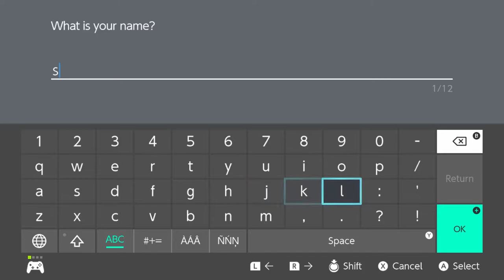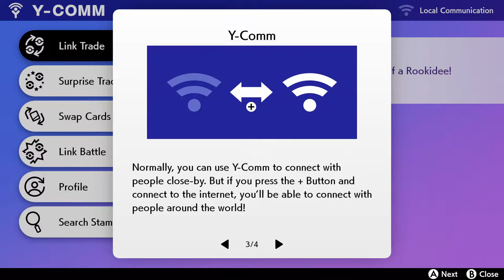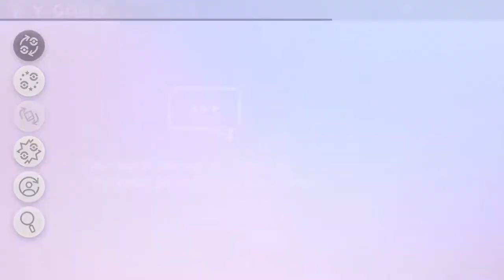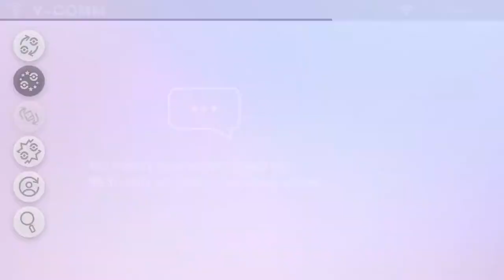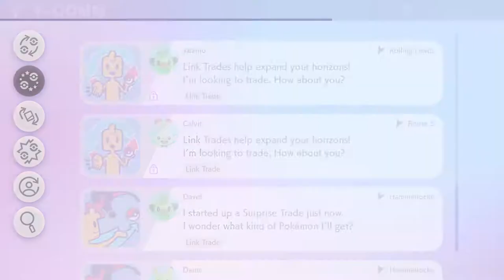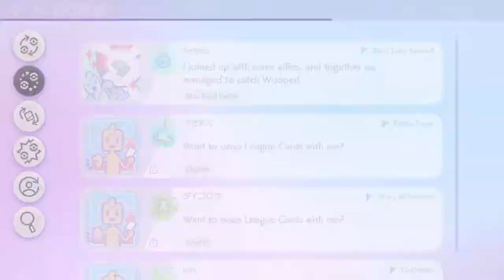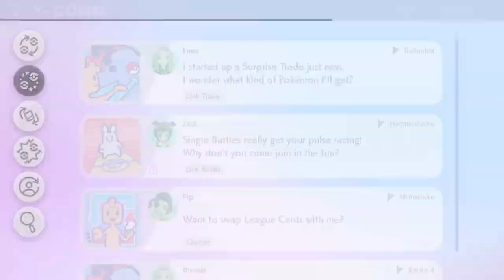New Generation! - Pokemon Sword SurpriseLocke - Part 1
This is similar to a Wonderlocke, which was named after Wonder Trading. In Pokemon Sword and Shield, it has been renamed to Surprise Trade. The rules are similar to a Nuzlocke challenge, but there are listed below as follows:

1. Any Pokemon caught or gifted need to be traded via surprise trade as soon as possible.

2. You can only catch the first Pokemon encountered in area. If the Pokemon faints or flees, there are no second chances.

3. Species/Dupes Clause: If the Pokemon traded to us is the same Pokemon or within the same family, we may keep it or trade it again. If the trade is the same Pokemon you just sent, you may keep it or trade it again.

4. Like Nuzlockes, if the Pokemon faints, then you must release or box the Pokemon. It cannot be used after that.